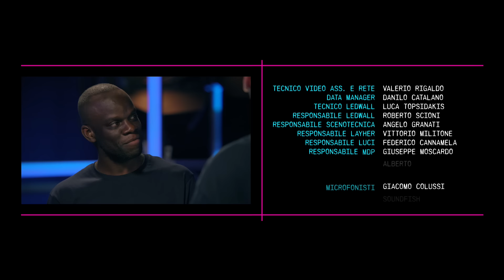Basement Café 4: intervista a Night Skinny e Mace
A Basement Café 4 i gemelli del prod. Night Skinny e Mace.

Vuoi ricevere in anteprima i video di Basement Café?

BasementCafè, powered by Lavazza.